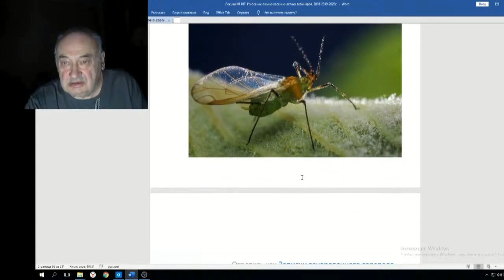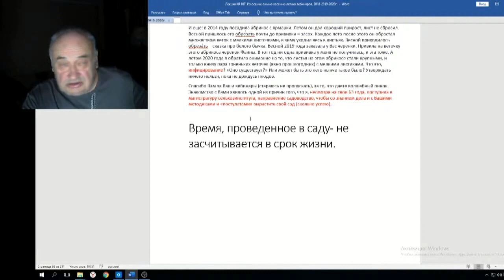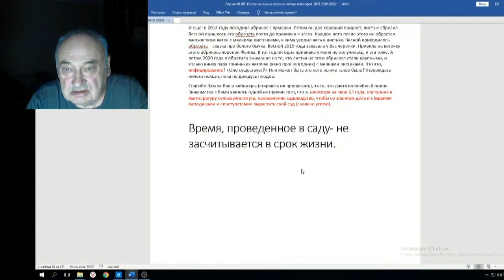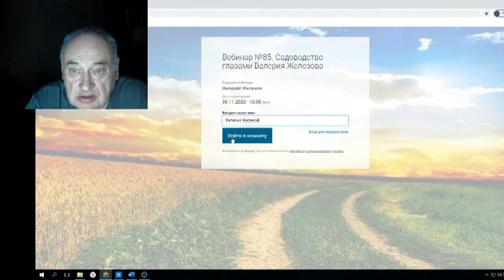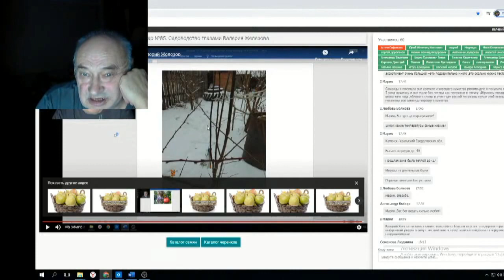Железов Валерий Вебинар 107 ч 12 Коротко о разном